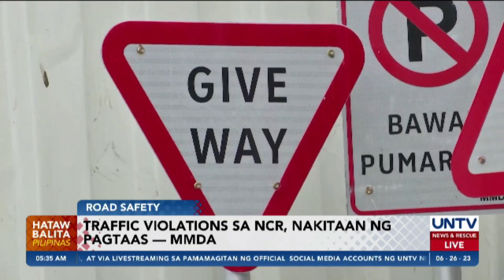Traffic violations sa NCR, kinakitaan ng pagtaas — MMDA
Kinakitaan ng pagtaas ang bilang ng traffic violations sa National Capital Region.

Ayon sa pa sa Metropolitan Manila Development Authority, dumami rin ang naiulat na mga aksidente sa mga lansangan sa rehiyon.